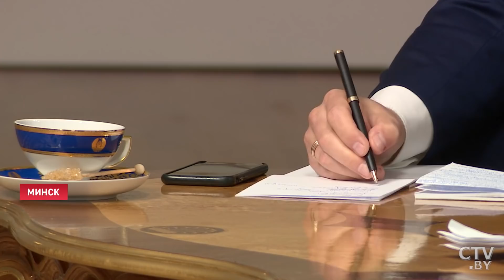Лукашенко: Для меня это очень обидно и трагично! Но я не опустил руки…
Лукашенко: Если вы думаете, что Россия с этим справится, ошибаетесь! / Последние новости. Политика. Беларусь - Россия. Интервью // Президент Беларуси дал большое интервью ведущим российским СМИ. Актуальные темы с Александром Лукашенко обсудили главный редактор международного телеканала Russia Today Маргарита Симоньян, корреспондент «Первого канала» Антон Верницкий, ведущий программы «Вести» на телеканале «Россия 1» Евгений Рожков, главный редактор радиостанции «Говорит Москва» Роман Бабаян. Медиадиалог во Дворце Независимости длился почти два часа.